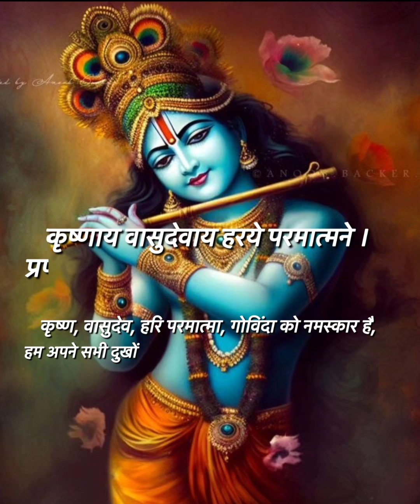कृष्णाय वासुदेवाय | Krishnaya Vasudevaya | Krishna Mantra 108 Times | Vajrang Aphale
कृष्णा मंत्र

कृष्णाय वासुदेवाय हरये परमात्मने ।
प्रणत: क्लेशनशाय गोविंदाय नमो नम:।।

कृष्ण, वासुदेव, हरि परमात्मा, गोविंदा को नमस्कार है, हम अपने सभी दुखों के विनाश के लिए आपको अपना सिर झुकाते हैं।